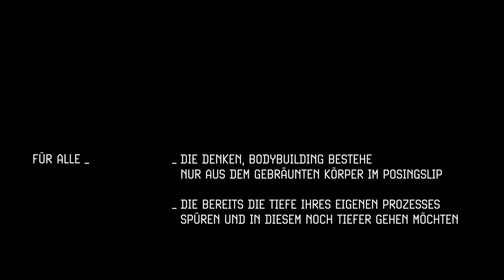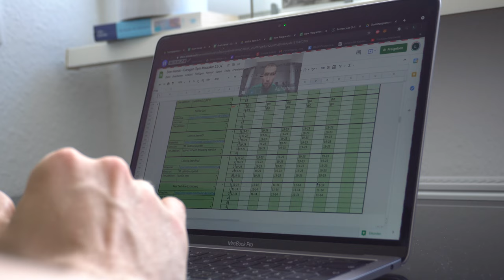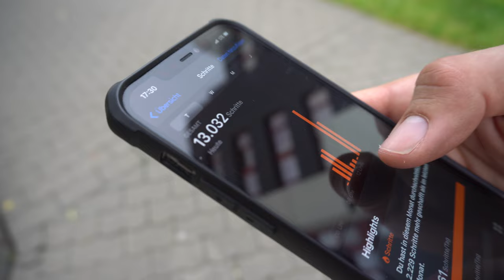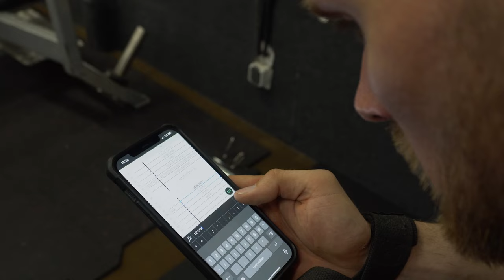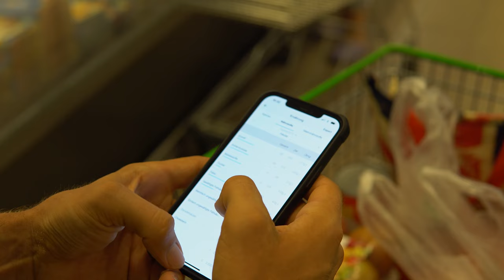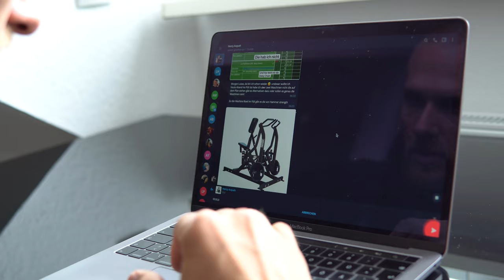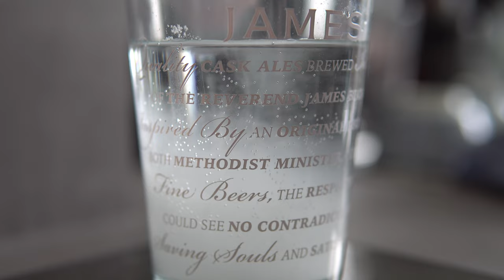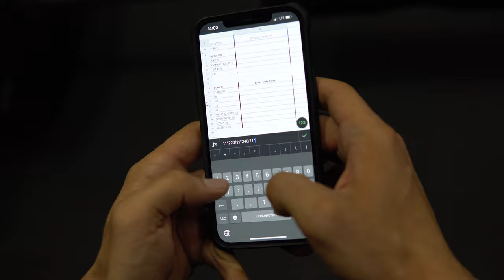Lukas Müller - Prep Doku Chapter 1